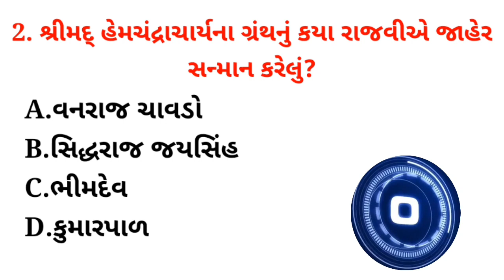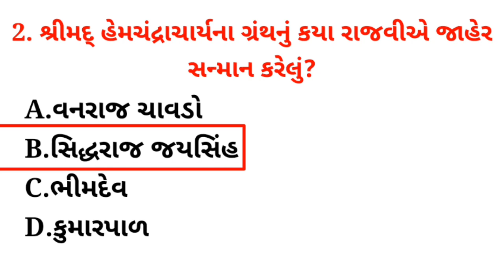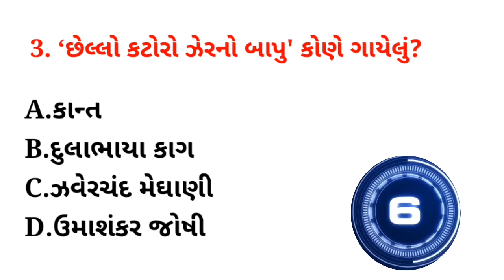Divya Bhaskar Quiz 03 Feburary ।Divya Bhaskar Quiz Answers Today । Dainik Bhaskar Quiz Answers today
Quiz link 👇👇
Dear Reader, To participate in Divya Bhaskar QUIZ click on